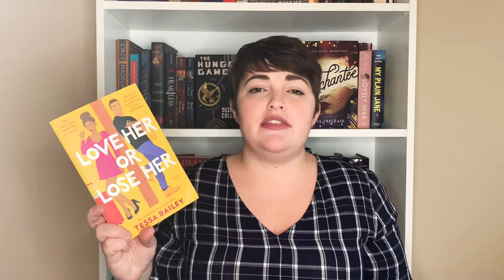January Book Haul!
I got 20 new books in January!

Books Mentioned:

A Touch of Gold by Annie Sullivan

The Looking Glass by Janet McNally

Odd & True by Cat Winters

The Cold in Her Bones by Pernelle van Arsdale

Hunted by the Sky by Tanaz Bhathena

Slay by Britney Morris

Buried Beneath the Baobab Tree by Adaobi Tricia Nwaubani

I Wanna Be Where You Are by Kristina Forest

Of Curses and Kisses by Sandhya Menon

The Sisters of the Winter Wood by Rena Rossner

My Lady Jane by the Lady Janies

My Plain Jane by the Lady Janies

My Calamity Jane by the Lady Janies

The Diviners by Libba Bray

Lair of Dreams(Diviners #2) by Libba Bray

Before the Devil Breaks You(Diviners #3) by Libba Bray

The King of Crows(Diviners #4) by Libba Bray

The Magic Misfits by Neil Patrick Harris

Love Her or Lose Her by Tessa Bailey

The Dating Plan by Sara Desai

Gone by Nightfall by Dee Garretson

First Comes Scandal by Julia Quinn

The Other Miss Bridgerton by Julia Quinn

The Girl with the Make-Believe Husband by Julia Quinn